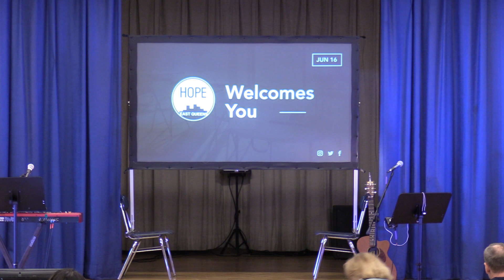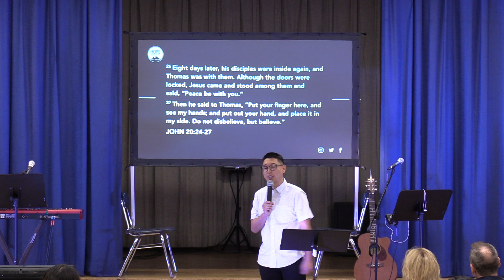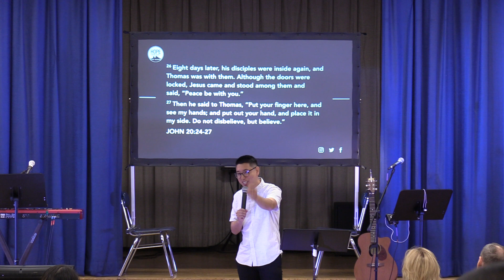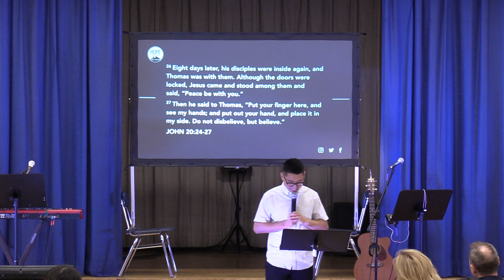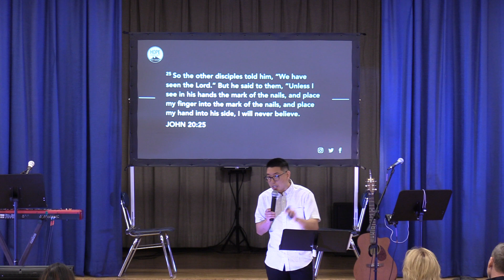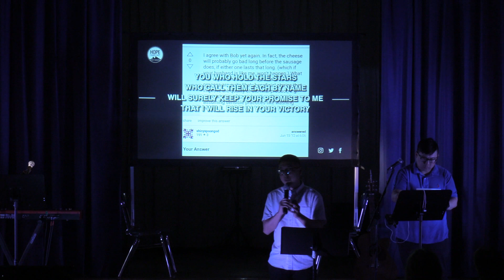6/16/19 The God Who Feels